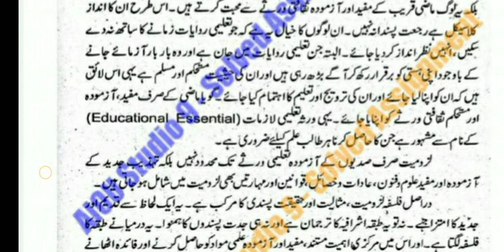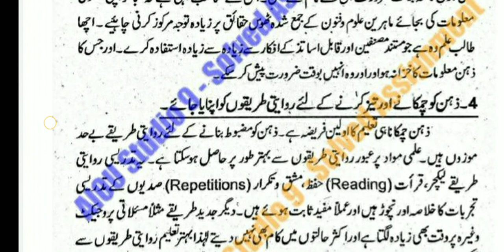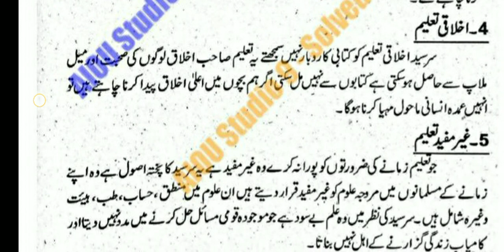aiou solved assignment autumn 2020 || code 419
aiou assistant

⏩🤚🏻A.O.A

aiou tutor
8603 solved assignment 2020 pdf
8614 solved assignment pdf 2020
8612 solved assignment autumn 2020
8611 solved assignment autumn 2020 pdf